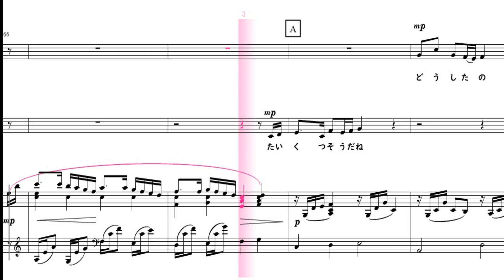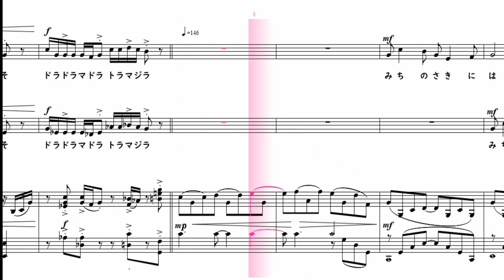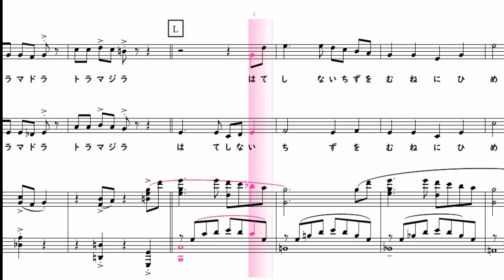【合唱曲】 緑の虎 アルト 下パート 楽譜付き 廣嶋玲子 村松崇継 Nコン 同声二部合唱 課題曲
全パート(楽譜付き)※ステレオ再生です。それぞれのパートが別々のスピーカーから流れます。合わせの練習に便利です。

00:00　前奏
00:11退屈そうだね。どうしたの？　毎日同じで、つまらない？
そんな時は、　ドラドラマドラ！トラマジラ！

00:39心に広げた白い紙　手には夢色虹色ペン。
一本、線を引いてごらん。ほうら、道が現れた。
01:06時の砂漠に、銀の森。　水晶谷に、宝島。
緑の虎にまたがれば、赤い月にも手が届く。
きみが望みを持つかぎり、世界に魔法が満ちていく。
01:54ひたひた近づく夜の音。一人がさびしい時はない？
そんな時こそ、ドラドラマドラ！トラマジラ！

02:18道の先には何がある？　答えを知るのはきみだけさ。
人魚の入り江に、星の門。　鬼の都に、龍の山。
03:19ドラドラマドラ！トラマジラ！
はてしない地図を胸に秘め、いつどこまでも旅をしよう。